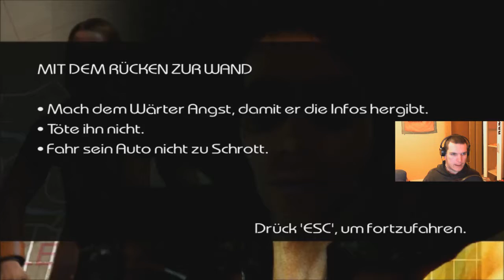Let's Play Driver Parallel Lines [German, HD, Facecam] Part 14 Der Panik Wärter